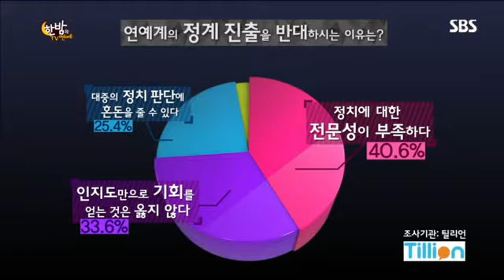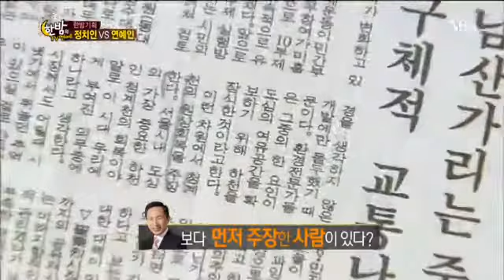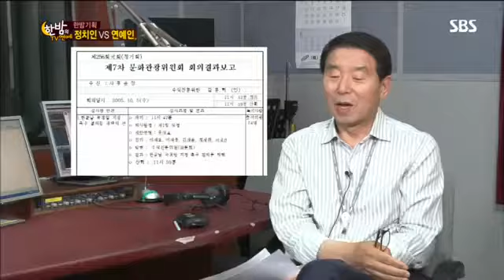한밤의 TV연예 412회 #7